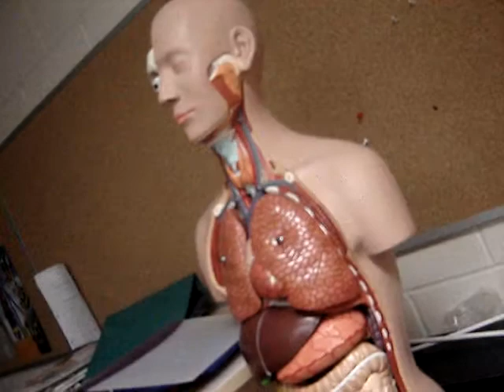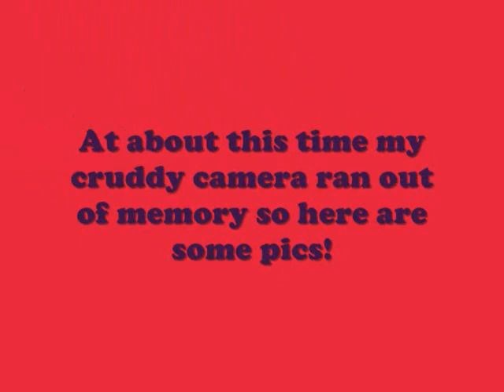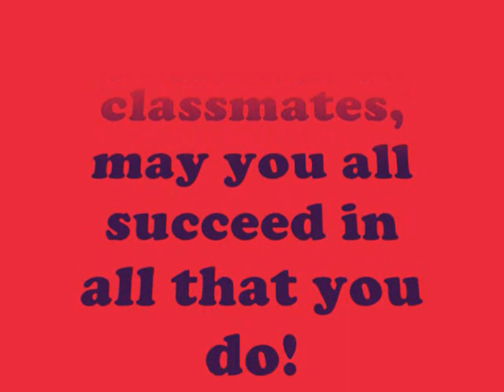Dan's Vlog Ep.12 - SLSS GRAD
THE OFFISHALL DAN VLOG GRAD VID